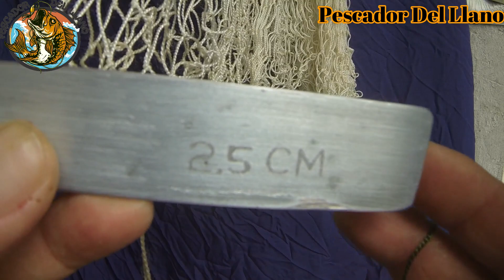Cómo Cambiar El Color Del Hilo A Una Atarraya De Pesca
HOLA AMIGOS ! En esta ocasión vamos a cambiar el color de nuestro hilo al tejer, es una forma o técnica muy sencilla pero a la vez muy eficaz. mira lo fácil que es !!! no olvides SUSCRIBIRTE , activa la campana y deja tu comentario.